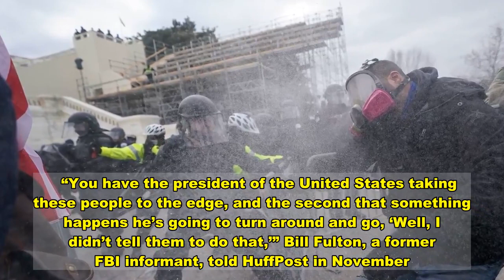U.S. Capitol On Lockdown As Trump Supporters Storm The Building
WASHINGTON — Hundreds of supporters of outgoing President Donald Trump stormed the grounds of the U.S. Capitol on Wednesday as a joint session of Congress met to certify the results of the election Trump lost.  Capitol office buildings were evacuated, members of Congress sheltered in place, and the Capitol went on lockdown as Trump-supporting extremists clashed with law enforcement officials protecting the seat of the United States government.    Vice President Mike Pence was quickly brought off the floor. HuffPost saw Trump supporters inside the Capitol building. Trump supporters set off a fire extinguisher just off the floor of the Senate.   The crowd, sporting a mix of Make America Great Again gear and Confederate flags, charged up the Capitol steps and rushed at police, as multiple videos from the scene show. They busted past barricades, ripped down fencing and cursed at members of law enforcement whom they mocked as “traitors.” Police fired pepper spray at the crowd, and later deployed flash-bang devices to get them to disperse.  “I’m sheltering in place in my office,” Rep. Haley Stevens (D-Mich.) tweeted. “The building next door has been evacuated. I can’t believe I have to write this.”  The chaos started soon after Trump spoke to the crowd on the National Mall. At the end of a rambling speech, the president urged his supporters to march on the Capitol building.  For months, Trump and his strongest supporters have been fanning the flames with false claims of election fraud, convincing millions of believers that November’s presidential election was somehow stolen. Trump, in his speech, egged on his supporters and urged the crowd to march to the U.S. Capitol.  As one right-wing law enforcement informant told HuffPost, “really bad shit” happens when people who believe they’re acting as patriots defending the United States delude themselves into believing conspiracy theories about stolen elections.   “You have the president of the United States taking these people to the edge, and the second that something happens he’s going to turn around and go, ‘Well, I didn’t tell them to do that,’” Bill Fulton, a former FBI informant, told HuffPost in November. “It gives him that plausible deniability, and that’s what’s scary.”  This is a developing story. Check back for updates.  Read live updates below. (Note: An ad blocker may prevent you from seeing the blog, so if you’re using one, please pause or turn it off.)  testPromoTitleReplace testPromoDekReplace Join HuffPost Today! No thanks.  Important conversations are happening now. Add your voice! Join HuffPost Today!   Download  Calling all HuffPost superfans! Sign up for membership to become a founding member and help shape HuffPost's next chapter   Join HuffPost  Do you have information you want to share with HuffPost? Here’s how.